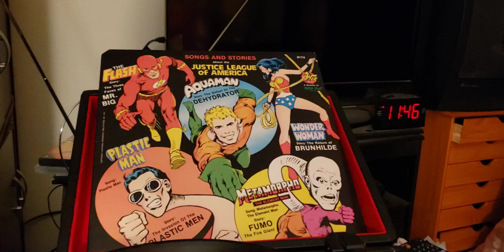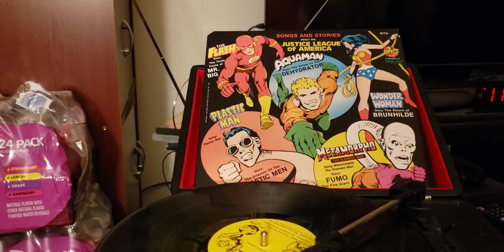episode 856 the flash the three faces of mr Big 1975 record